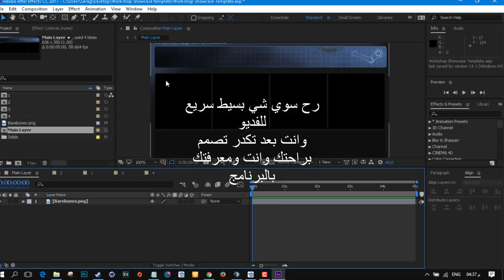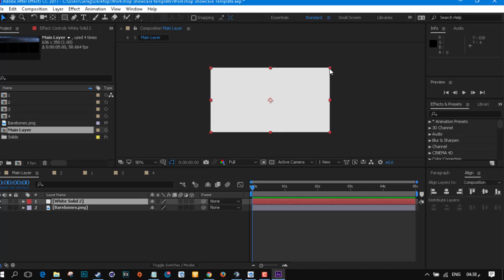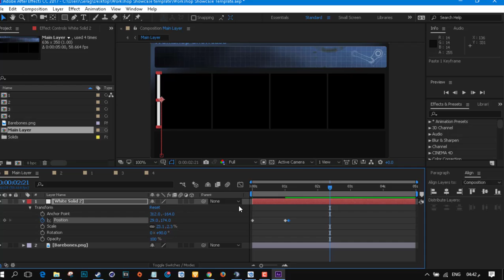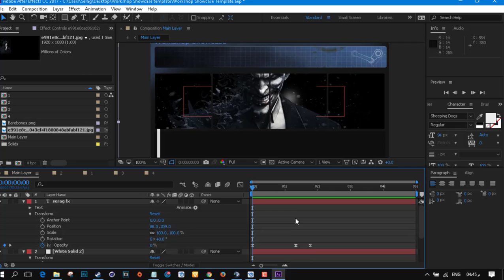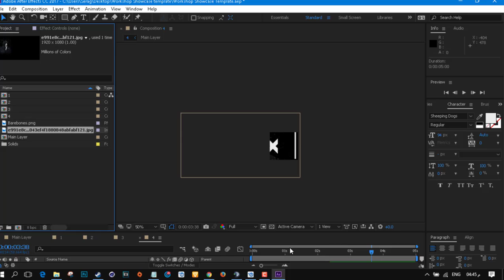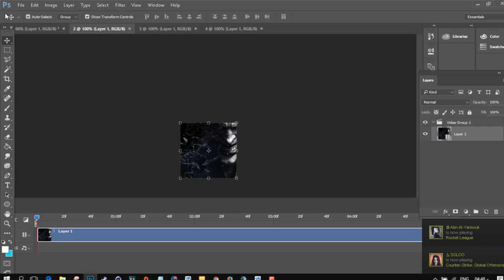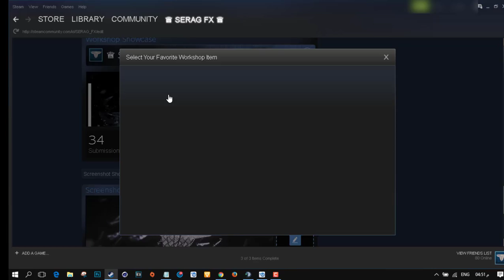شرح عمل Workshop Showcase للبروفايل Steam بطريقة سهله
الكود المستعمل بالشرح :  document.getElementsByName("file_type")[0].value = 11;